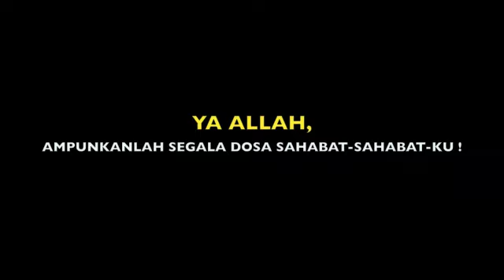SELIMUT PUTIH - NORAMIN & ORKES MERIAH